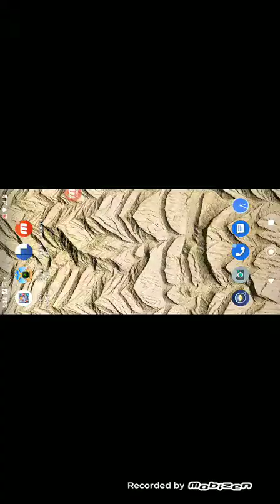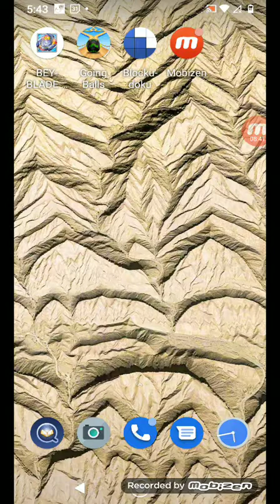beyblade burst quad drive